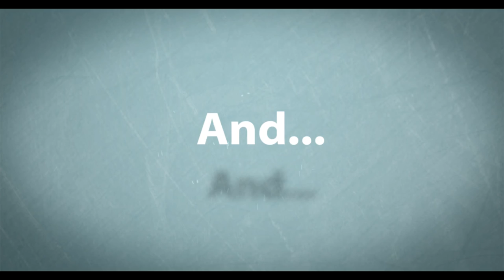let's play the sims 3 CAS part 2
Hello there YouTube here is the rest of the family for my new lets play part one of that coming soon